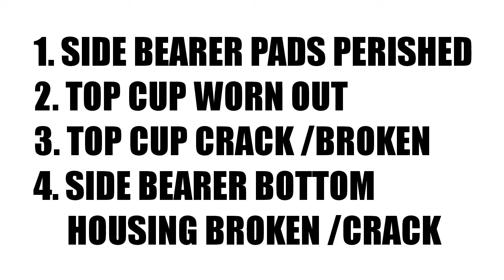How to Change Bogie Side bearers of Wagon | PGT division | SRly